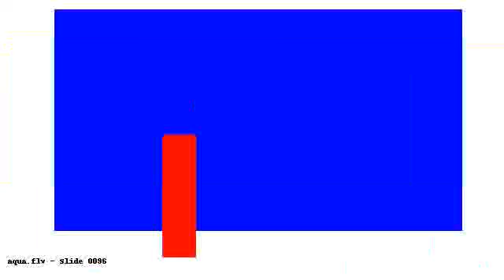tmpi 1c o